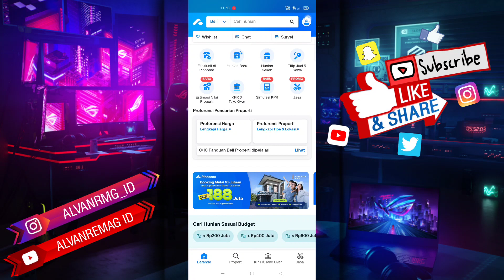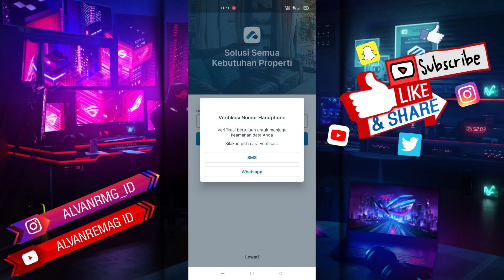CARA MUDAH LOGIN/MASUK AKUN PINHOME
Assalamu’alaikum Wr.Wb
Dalam video tutorial ini, saya akan membahas